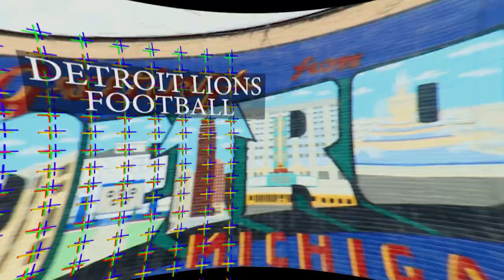Reaction To Detroit Lions Win Over Kansas City Chiefs | Detroit Lions Podcast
Quick Hits: Reaction To Detroit Lions Win Over Kansas City Chiefs

Winning on the road over a Hall of Fame quarterback in prime time? That was a nice way to end the 2022 season for the Detroit Lions.

Guess what? They did it again in the first game in 2023 too! And they did it with a great defensive effort and the offense making just enough clutch plays in key situations against the Kansas City Chiefs.

Detroit Lions Podcast Brings You Key Detroit Lions Coverage

The Detroit Lions got to show everyone what they've been building in the NFL season opener on Thursday night in Kansas City. The regular season is here - Let's Go!

Make sure to head over to our project with Detroit Lions shutdown cornerback Jerry Jacobs to help charities in Detroit. Its a great opportunity to get some great gear and make a difference in the city we all love. now!

Be sure to use the Super Chat (or "Thanks" if you aren't watching live) function to ensure we read your question/message live and share our thoughts on it or to show us your support for doing the show.

For folks who donate via Patreon, or via Super Chat you'll get to see your name highlighted onscreen with a message, you'll get a mention on our Twitter account, and you'll get a special thanks from us live during the show. Take advantage!!